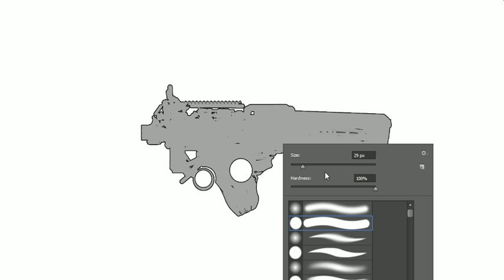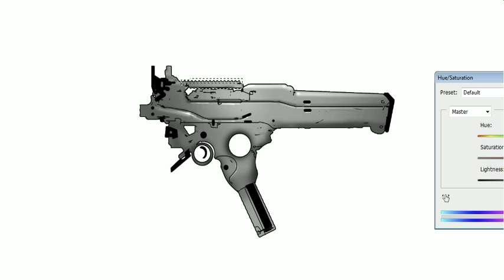23 speedpaint 2014 02 25